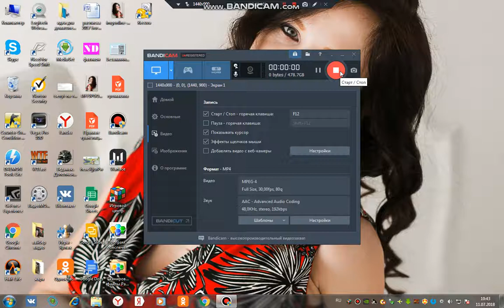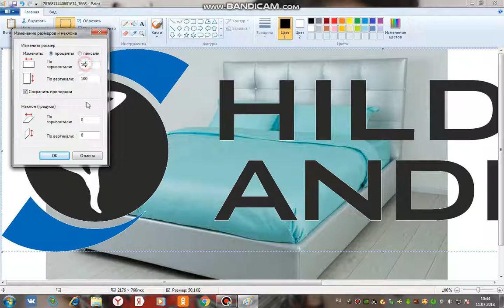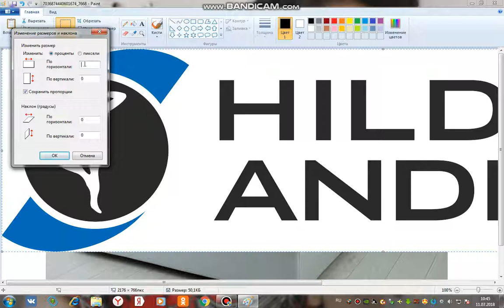Как вставить фото в фото в paint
Очень быстрый и лёгкий способ, как вставить картинку в картинку в  paint. Paint всегда под рукой у всех, кто пользуется компьютером. Поэтому не нужно заморачиваться со скачиванием других программ.
Вставить фото в фото в  paint очень легко и быстро.  Сочетание клавиш Ctrl+C и Ctrl+V
Пользуйтесь!